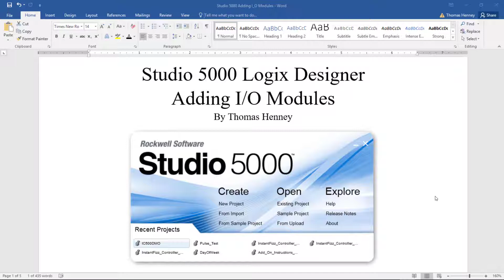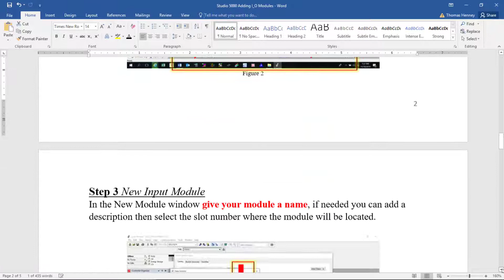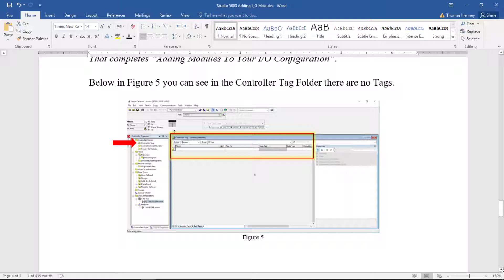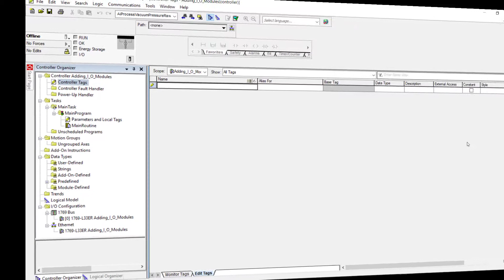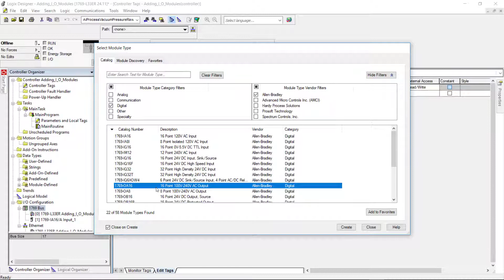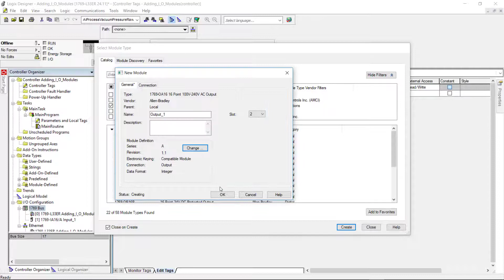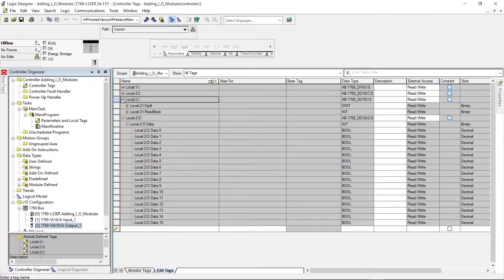2. Adding I O Modules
In this video I will show how to Add I/O Modules to your first project.